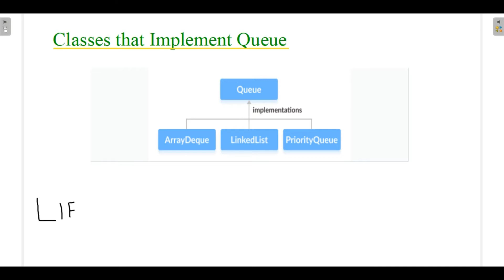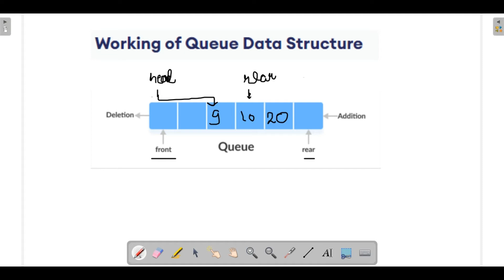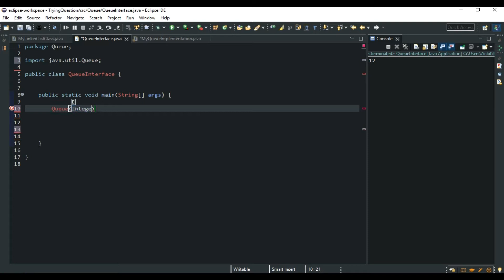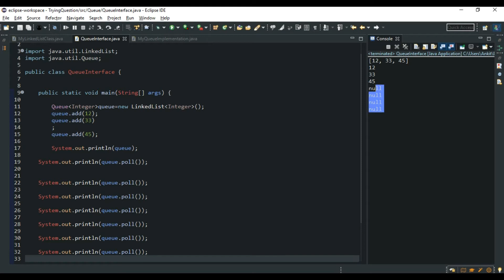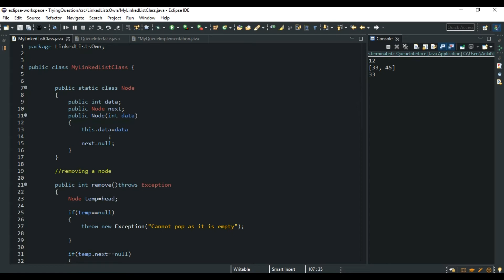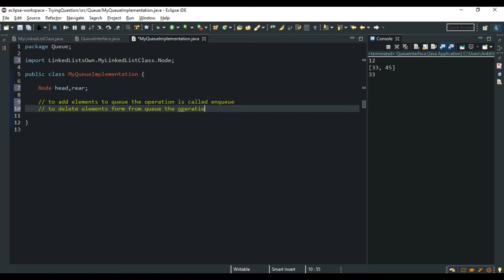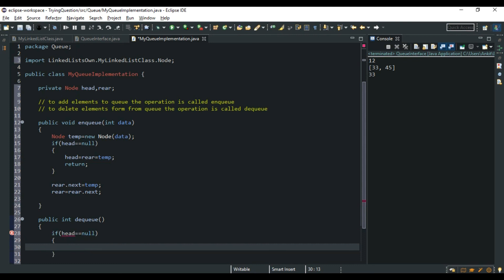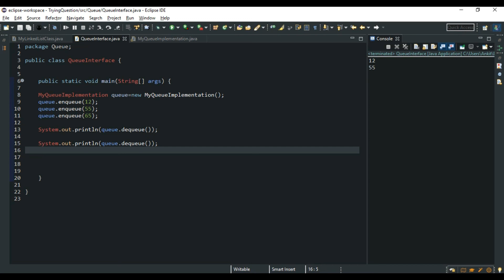Queue Interface Java | Java Queue Tutorial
Hello Youtube Family so today we are going to learn about the queue data structure in java and how to use this data structure.
In java Queue is your interface and 3 classes provide an implementation to this interface.
It also contains operations such as enqueue i.e adding elements to queue
and dequeue that means removing elements from the queue.
So in this video we would be discussing more on this queue data structure and would be learning how to create your own queue implementation.

PROGRAMMING MADE EASY

Other video links are